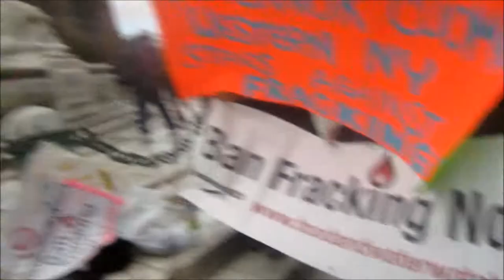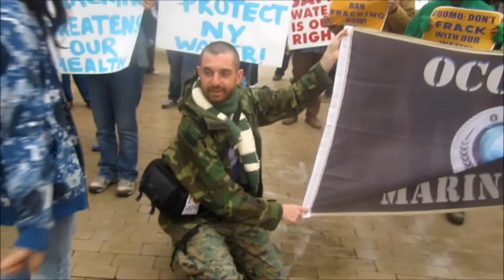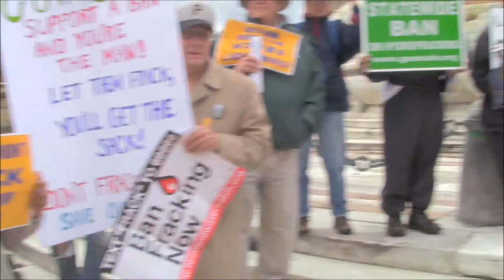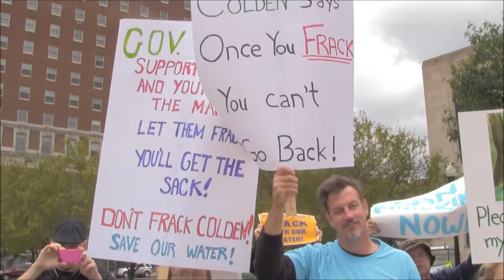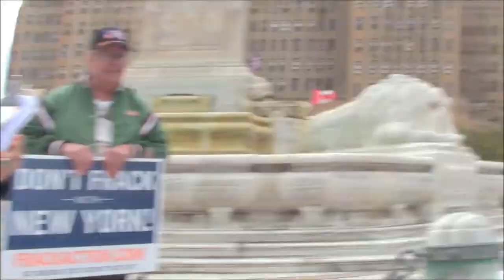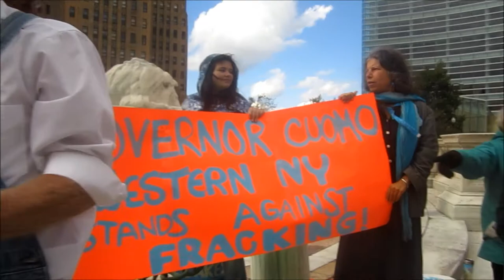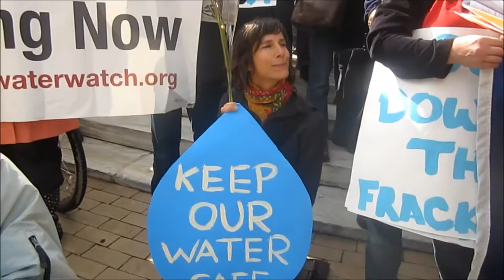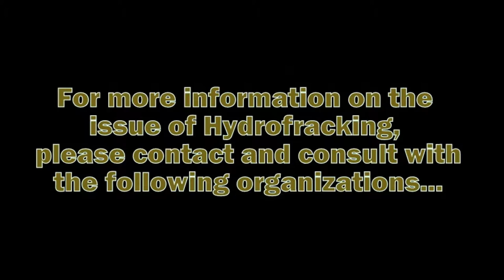Global Frackdown Rally @ Niagara Square, Buffalo, NY (2012-09-22)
"In the past the City of Buffalo has passed a resolution asking Governor Cuomo to reject the DEC's flawed study and instead pass a bill banning fracking in New York. However, Governor Cuomo has since stated that he wants to open up five southern tier counties to begin a pilot program for fracking! Now Western New York will stand up to Cuomo again on September 22nd as we gather together to send a message to our Governor that fracking will impact the entire state, no matter where it happens.

"We will hear from local residents about issues fracking has already created for our area: from radioactive wastewater disposal in Niagara Falls to an air polluting compressor station near a community park. We will also be taking a large group photo with messages to be sent to Cuomo to show that Western New Yorkers stand against drilling everywhere in the state and that it must be banned! Will you join us as all Western New Yorkers come out to demand Cuomo ban fracking now?"

"The Global Frackdown will unite concerned citizens everywhere for a day of action on September 22nd, 2012 to send a message to elected officials in our communities and across the globe that we want a future fueled by clean, renewable energy, not dirty, polluting fossil fuels. In New York, as Governor Cuomo's decision on opening up New York to fracking looms, citizens here are ramping up the pressure to combat the overwhelming industry influence on his decision. In Buffalo on September 22nd, we will be rallying in Niagara Sq. in Buffalo, NY to send a message to the Governor that we will not stand for the degradation of our air, land, and water that fracking will bring in to the state.

"In February 2011 Buffalo became the first municipality in New York State to ban fracking. In March 2012 the City of Buffalo passed a resolution asking Governor Cuomo to reject the DEC's flawed study and instead pass a bill banning fracking in New York. Since, Governor Cuomo has stated that he wants to open up five southern tier counties to drilling, and Western New Yorkers will gather together on September 22nd to stand with our brothers and sisters in the Southern Tier as we demand a full ban on fracking in the entire state!

"Western New York also has a lot to lose if fracking moves forward in the state. The area faces unequal watershed protection from drilling operations in the DEC's study, potential wastewater disposal in Niagara Falls and Tonawanda's chemical treatment plants, the building of large underground natural gas storage wells like the one currently being built in Colden, and due to the area's poximity to Canada, the building of natural gas infrastructure like pipelines and compressor stations, such as the one that's being pushed to be built by National Fuel near an East Aurora park.

"Join us to hear from local grassroots leaders about the challenges that fracking would bring to their community. We will also have markers and posterboard to make signs that address Governor Cuomo for a group photo session! But bringing your own sign that addresses the Governor is recommended."